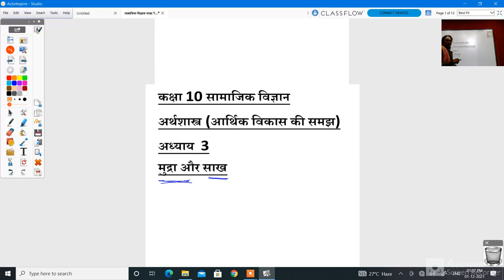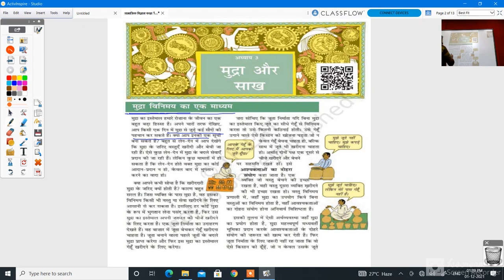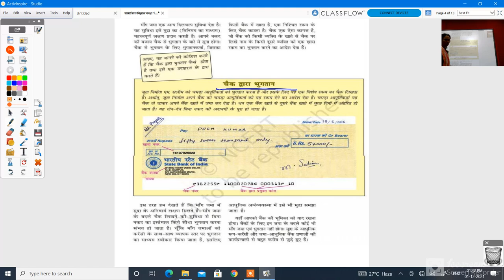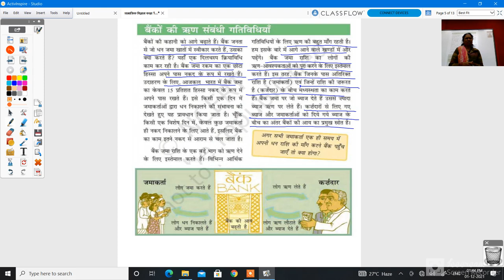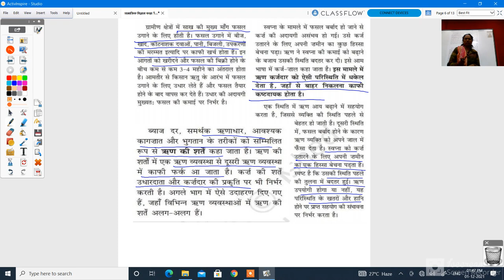कक्षा 10 सामाजिक विज्ञान अध्याय ३ मुद्रा और साख